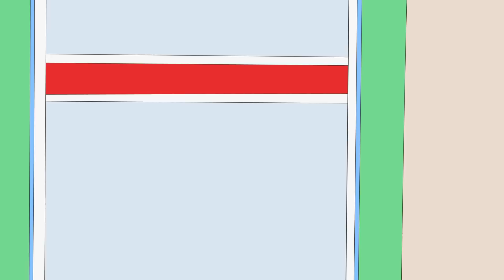Caillou le Méchant | Caillou en Français